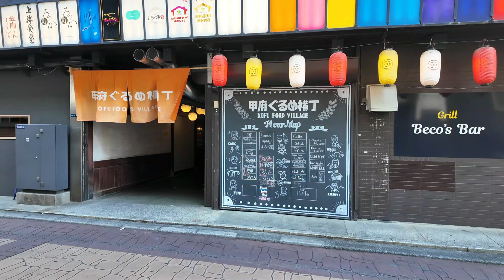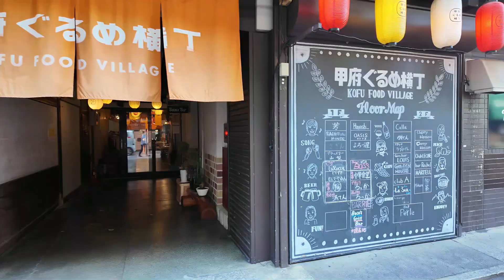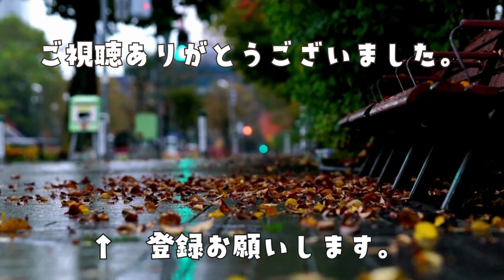甲府飲み屋街3エリアを歩いてみた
歩いて観る甲府の飲み屋街のいま。ゆかりのある方は懐かしんでください。モリモリのワインが飲めたりして楽しかった。